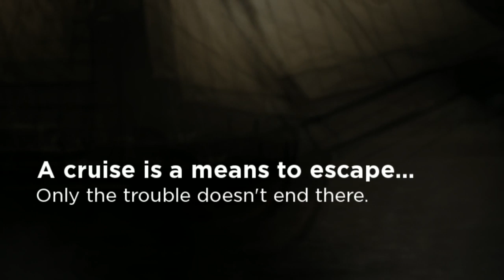Kiss of the Vampire by Terry Spear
The motto of the vampires is that humans have to deal with problems on their own. But when Levka and his friends risk all to save human girls, he is injured and so the adventure begins. A cruise. A human girl who is terrified of water. And a vampire who has targeted her for his mate. But she has some secrets of her own.